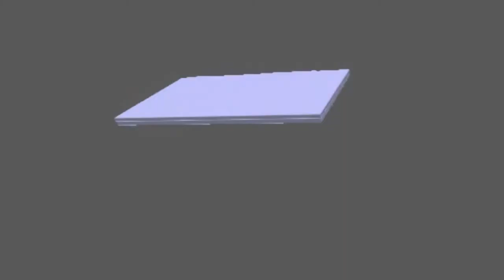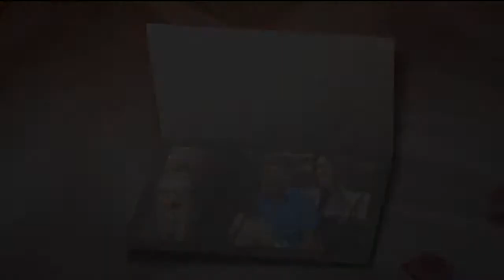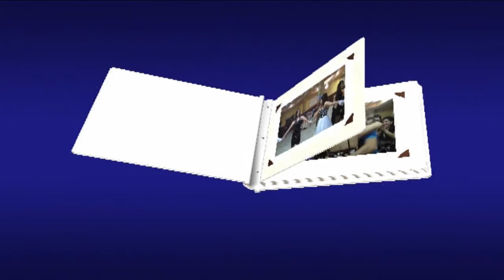Majorat - Larisa Barabas 01 HD.wmv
Larisa Barabaş - Majorat. Filmări: "VIDEO-DVD-BONA" Oţelu-Roşu
Petrecerea... la Restaurant "CENTRAL" din Oţelu-Roşu